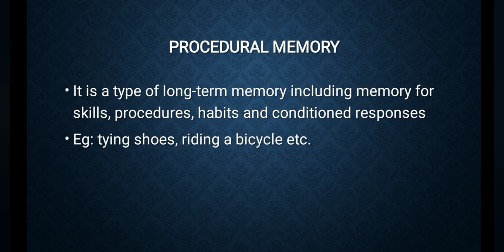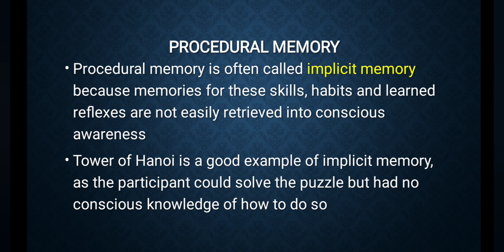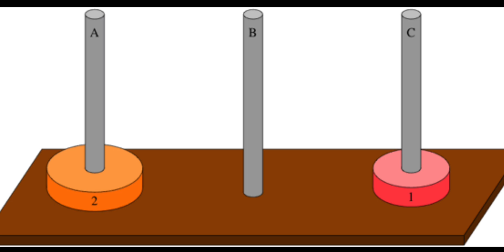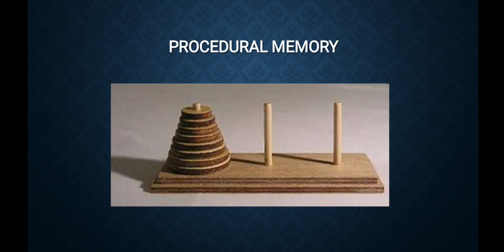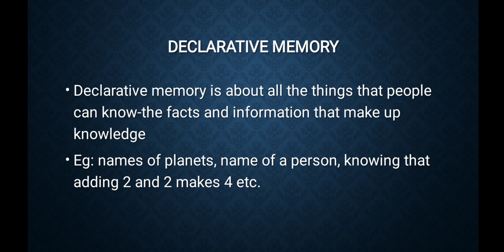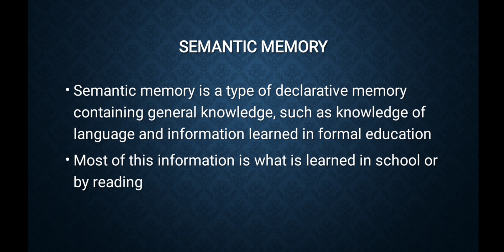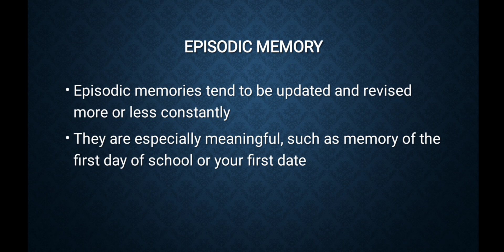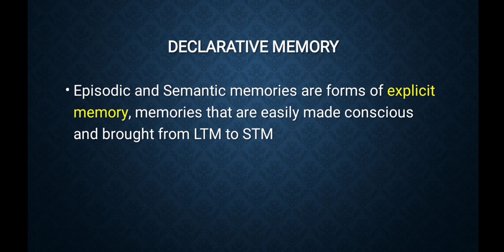Procedural and Declarative Memory: മലയാളം ക്ലാസ്സ്‌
***Copyright:- All content published on this channel is protected under the copyright law.***